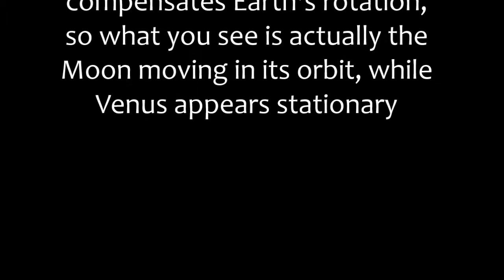Moon near Venus on March 22, 2015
The 2.5 day old crescent Moon passes Venus at a distance of about 4 degrees. Even though the Moon is in a thin crescent phase, the long exposures (1 second per frame) reveal the full disk in reflected light from Earth ("earthshine").

3600 images combined into an animation show the movement of the Moon over one hour (this is the actual movement of the Moon in its orbit, not the apparent movement due to Earth's rotation).